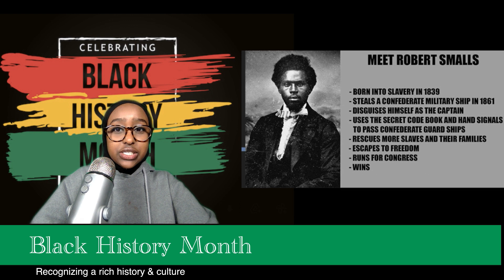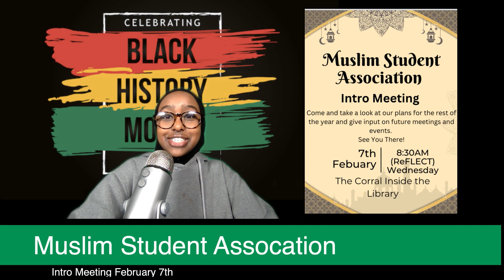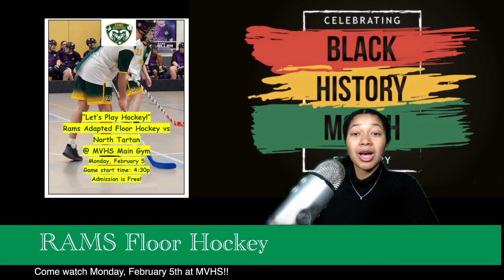Morning Herd 2 2